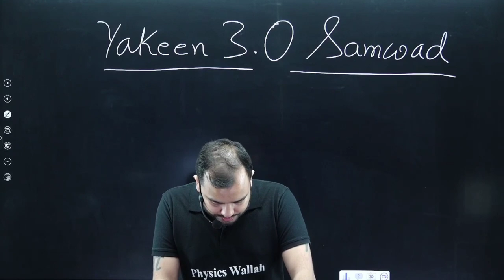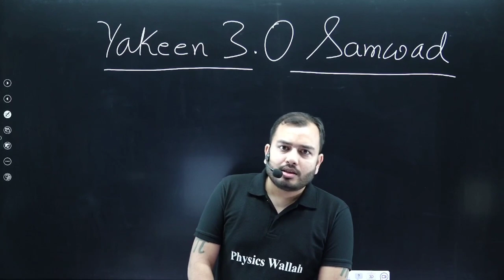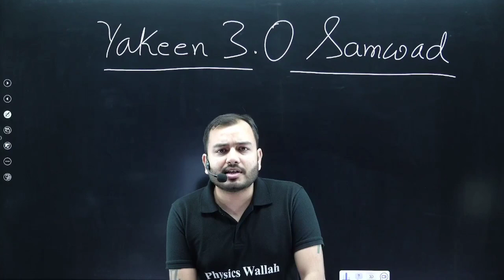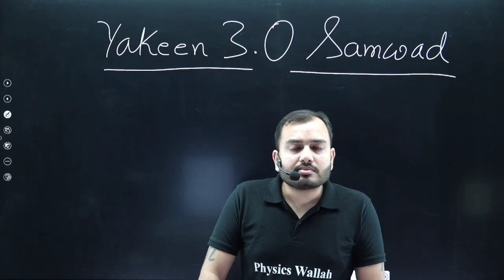तेरा Selection नहीं होगा - NEET 2024!! 😡| Alakh Sir Honest Talk!!